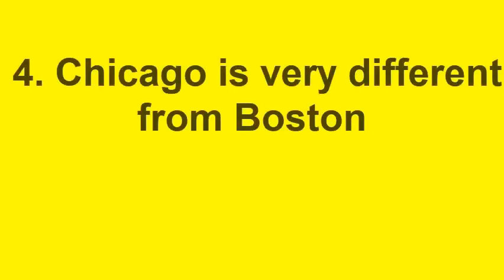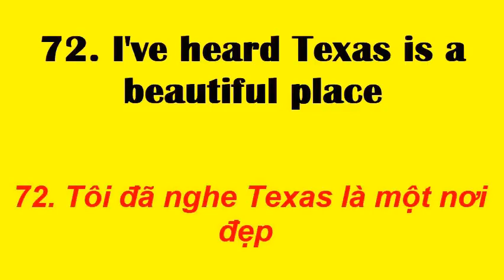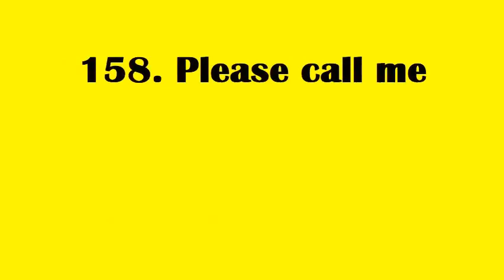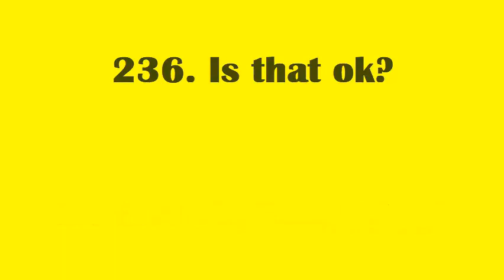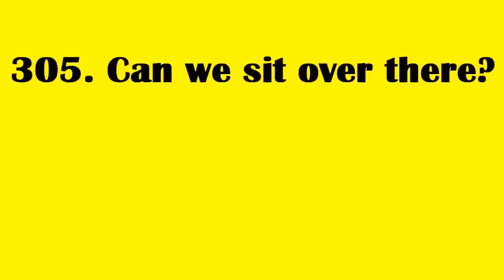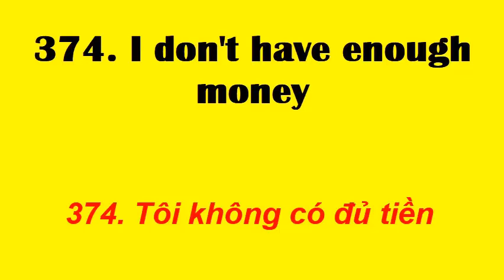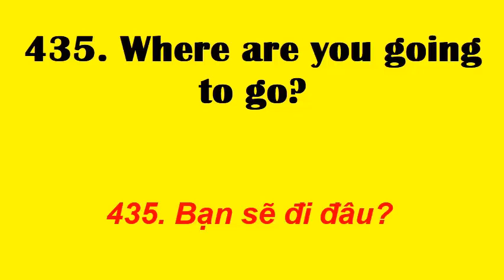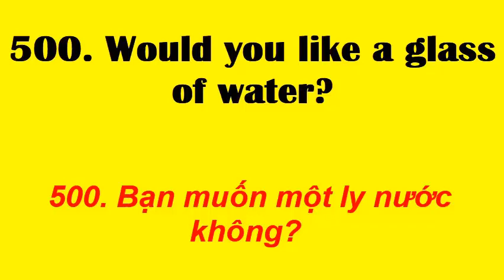Chinh phục 500 cụm từ tiếng Anh trong khoảng thời gian 2 giờ 34 phút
Chinh phục 500 cụm từ tiếng Anh thông dụng nhất - Tan chau learning english
Hãy NGHE ĐI NGHE LẠI và NHỚ luôn SỐ THỨ TỰ của những cụm từ tiếng anh này nhé Bạn. Hiệu quả rất Bất Ngờ khi học nhũng Cụm từ Tiếng Anh thông dụng này.